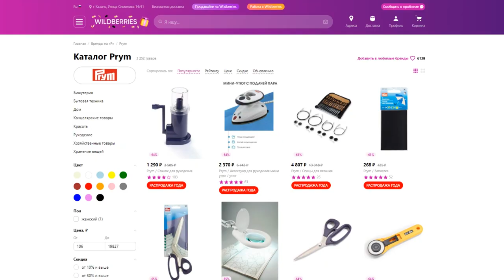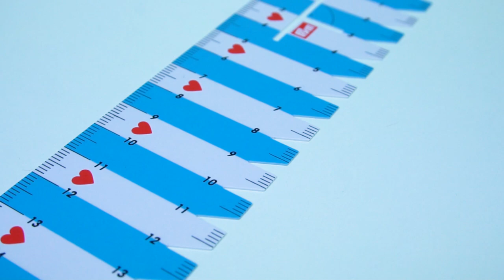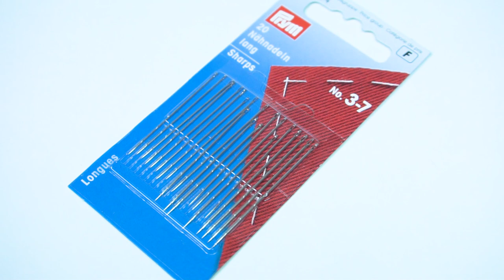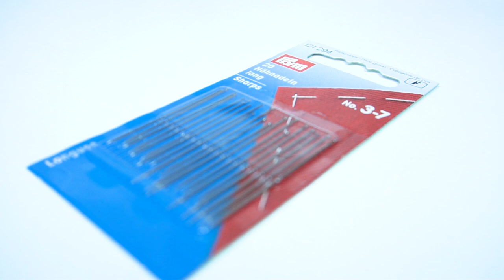Швейная эстетика. Показываю свой заказ полезностей для шитья от Prym Love ♡